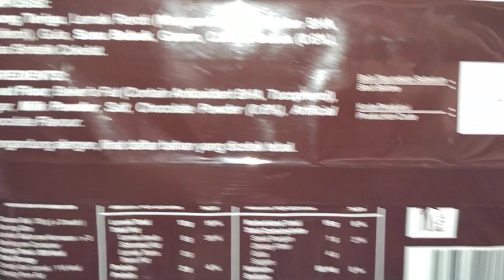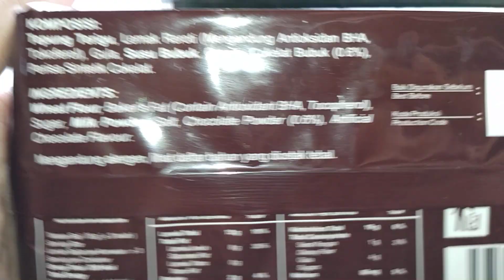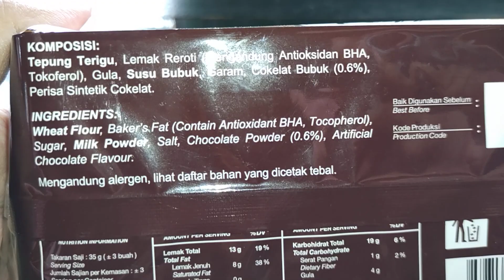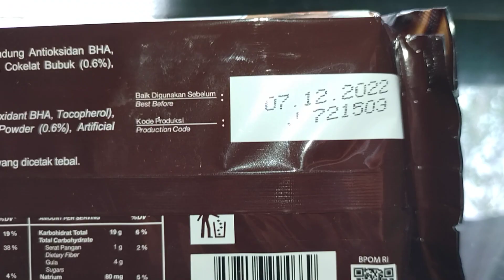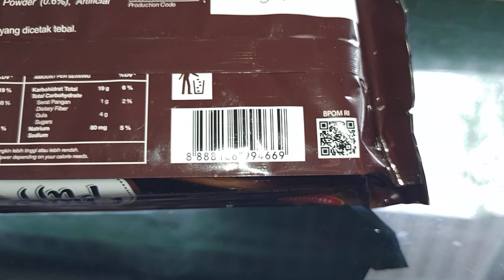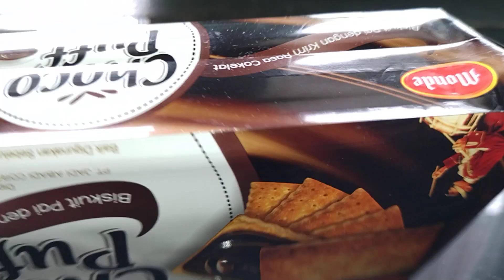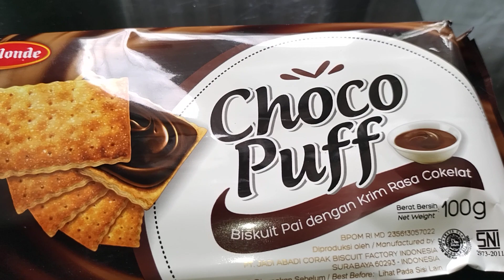Review Produk #1391 : Monde Choco Puff